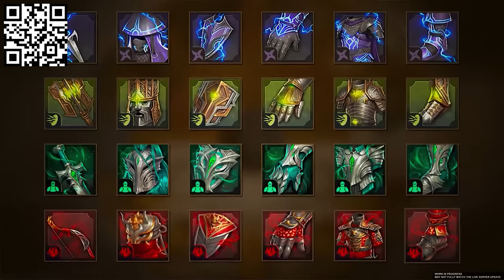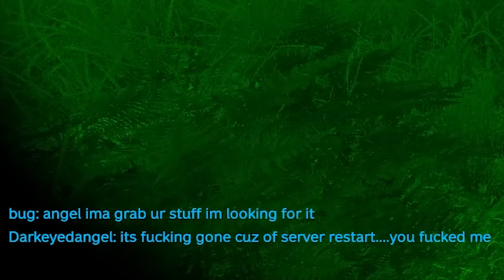I BUILT A SECRET ISLAND BUNKER BASE! - DayZ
Install Raid for Free ✅ IOS/ANDROID/PC and get a special starter pack 💥 Available only for the next 30 days

Livonia is a tough place to survive in, but in this DayZ adventure I was able to build a secure fortress hidden away in the woods.

Are you thinking of hosting your own DayZ server? Check out VYKIX.com used by the TOP Battlemetrics DayZ servers

Intro: 00:00-00:45
Sponsor: 00:45-2:10
The Story: 2:10-